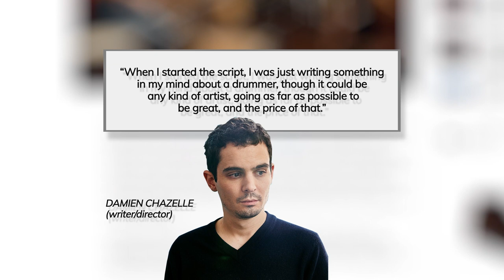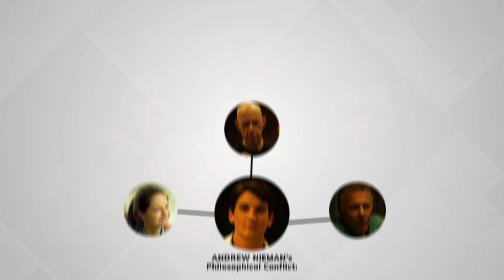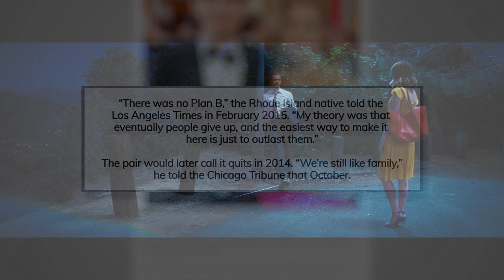Why You Should Study Damien Chazelle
Today I'm looking at Damien Chazelle and the important lessons that can be learned from his two most popular films; Whiplash and La La Land.

Shoot me a DM!